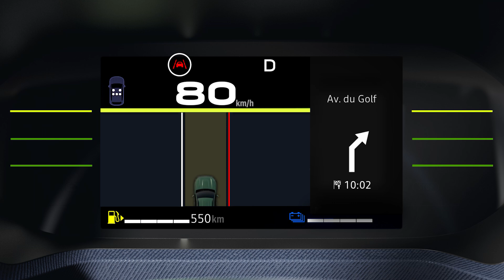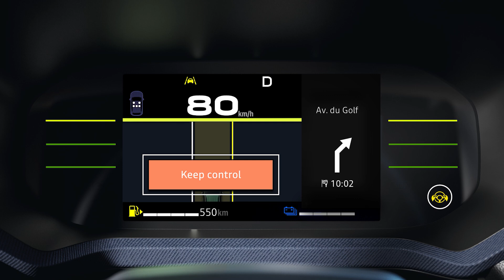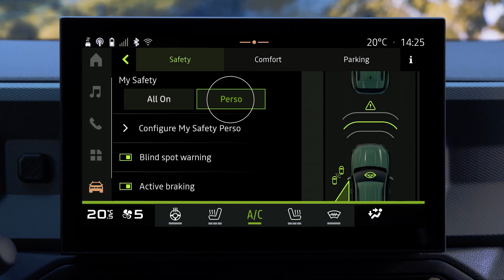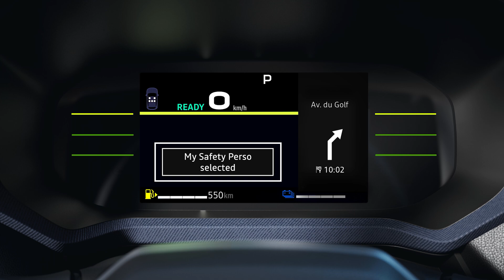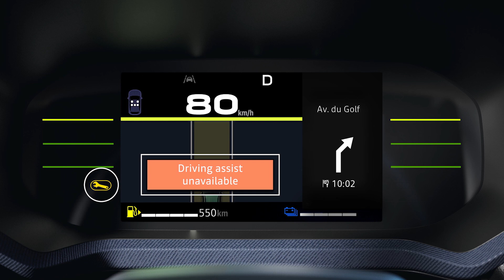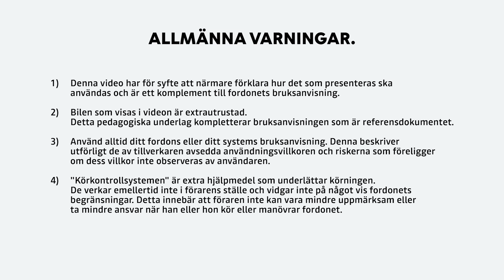VINGELAVKÄNNING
DUSTER (SWE)